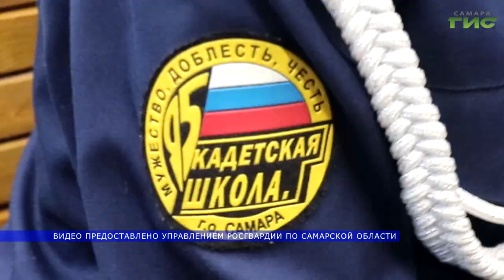В Самаре провели акцию "Поезд мужества"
В Самаре Управление Росгвардии по Самарской области совместно с Самарской пригородной пассажирской компанией в преддверии Дня защитника Отечества организовали и провели акцию "Поезд мужества". Подробнее в нашем сюжете.